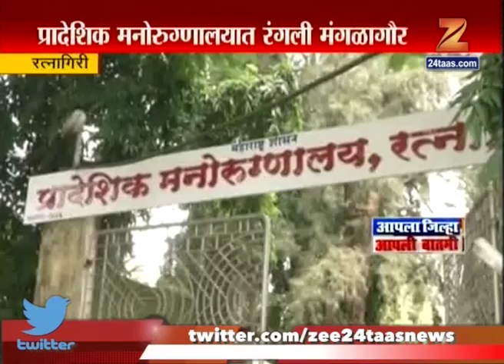Ratnagiri | Mentally Disturbed Women Played Mangalagaur